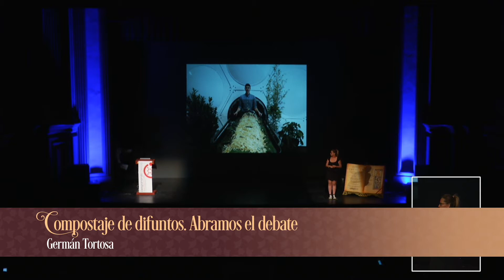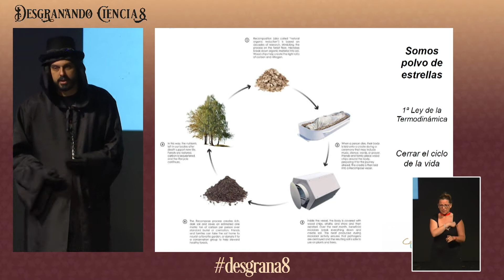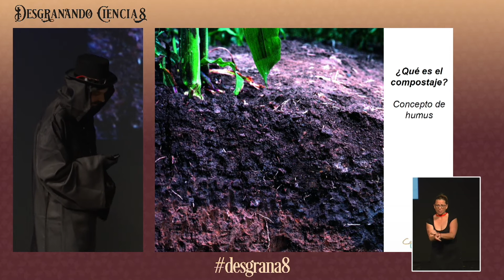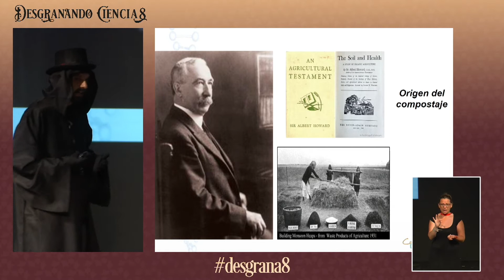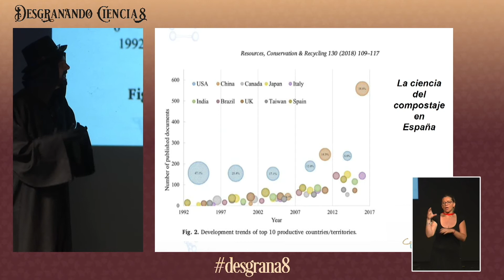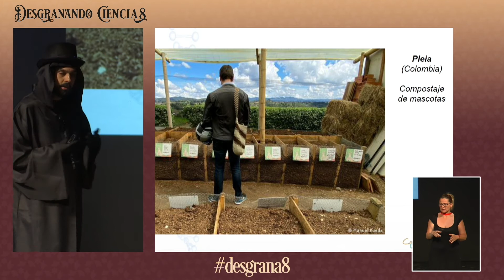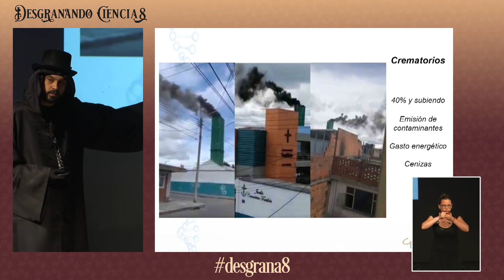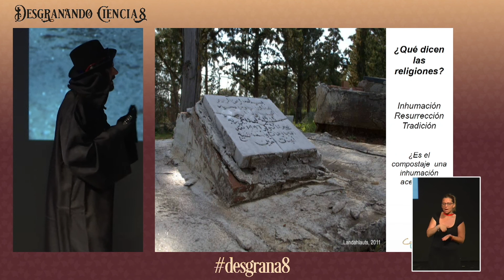Desgranando Ciencia 8: Germán Tortosa “Compostaje de difuntos. Abramos el debate”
27 y 28 de mayo 2022
Teatro Isabel la Católica de Granada

Germán Tortosa
“Compostaje de difuntos. Abramos el debate”

Licenciado en Química por la Universidad de Murcia, se doctoró en el reciclaje de los residuos de la extracción del aceite de oliva mediante compostaje. Actualmente trabaja en la Estación Experimental del Zaidín (EEZ), un centro de ciencias agrarias que el Consejo Superior de Investigaciones Científicas (CSIC) tiene en la ciudad de Granada. Investiga cómo desarrollar una agricultura más respetuosa con el medio ambiente usando abonos orgánicos y biológicos. Su actividad divulgativa puede encontrarse en la web Compostando Ciencia

Presentado por Óscar Huertas, coordinador de Desgranando Ciencia y CEO de Laniakea M&C

Organiza:
Hablando de Ciencia
Laniakea Management & Communication

Colabora:
Fundación Española para la Ciencia y la Tecnología (FECYT)
Ministerio de Ciencia e Innovación
Ayuntamiento de Granada
Universidad de Granada
Instituto de Astrofísica de Andalucía (IAA)
Sociedad para el Avance del Pensamiento Crítico (ARP)

COVIRÁN
Facultad de Farmacia (UGR)
Departamento de Bioquímica y Biología Molecular II (UGR)
Oficina de Software Libre (UGR)
Hero España